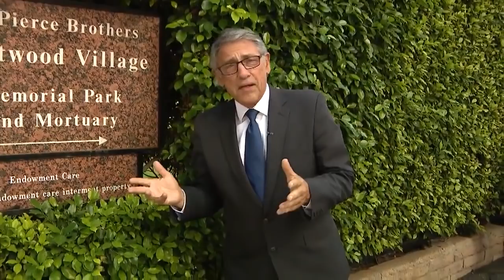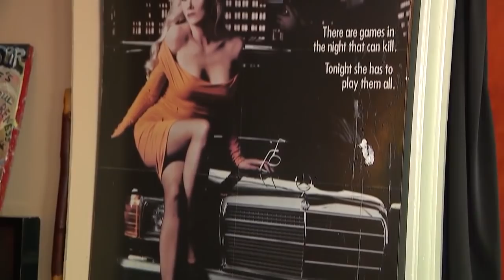Celebrating 70 years of KTTV: Remembering Marilyn Monroe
As we continue our KTTV, FOX 11 commemoration of the most memorable stories we've covered over the past 70 years.